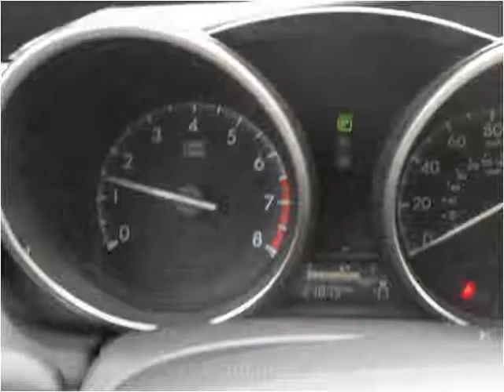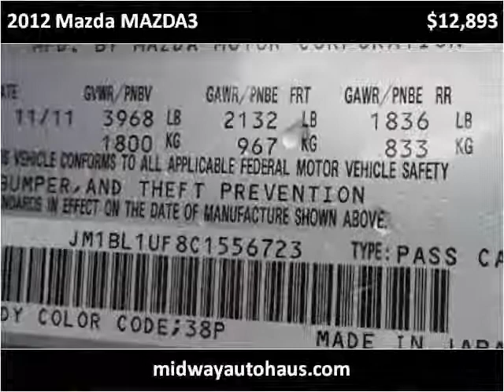2012 Mazda MAZDA3 Used Cars Bridgeview IL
This 2012 Mazda MAZDA3 is available from Midway Autohaus.